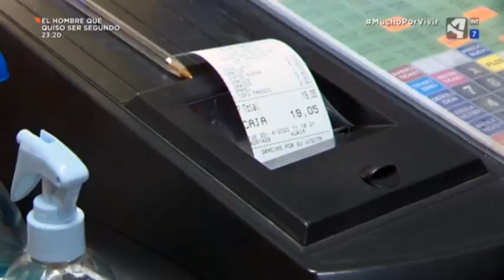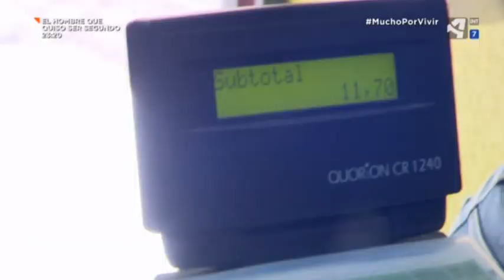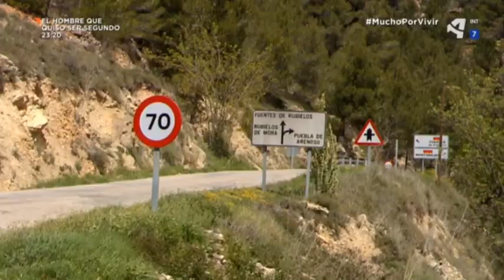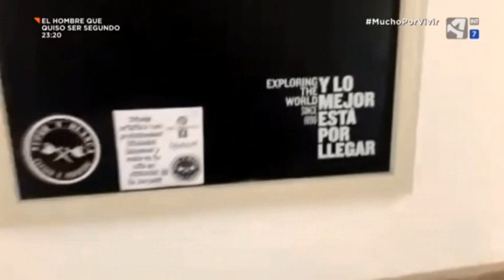Reportaje MSR durante el confinamiento - Olba y Jorcas - Mayo 2020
Reportaje en el Programa de Aragón TV 'Unidad Móvil' en el que se refleja el papel indispensable de las tiendas de los Multiservicios Rurales en el medio rural durante el COVID-19.
Recuérdalas también cuando esto pase.
Proyecto MSR creado por Cámara Teruel en 2003.